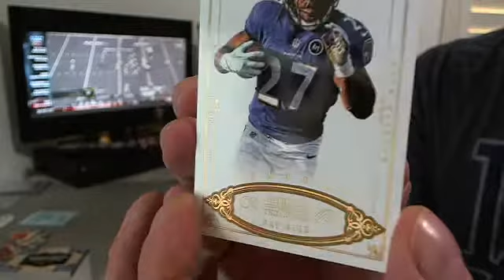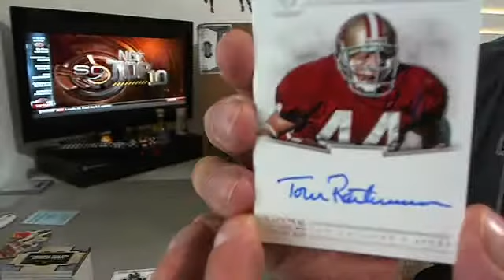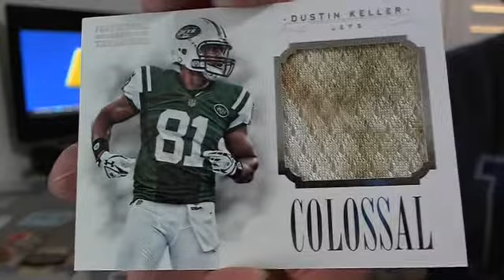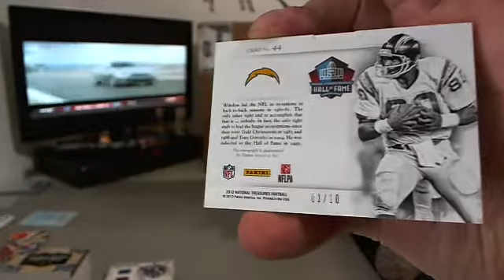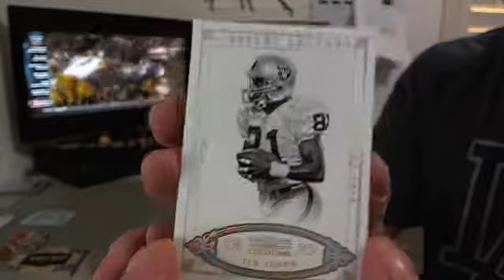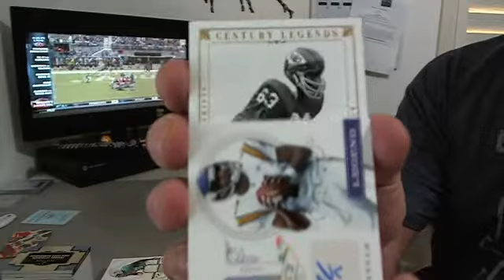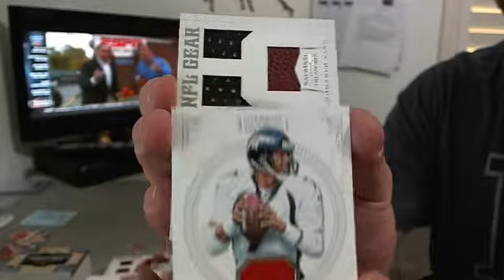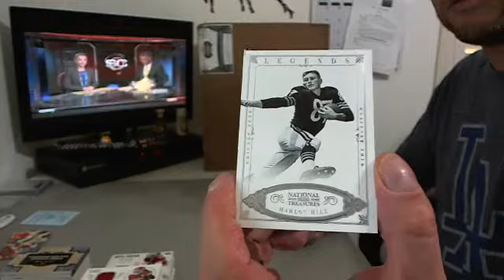2012 National Treasures Football 4 Box Case Break from Big Bopper 9 13 13